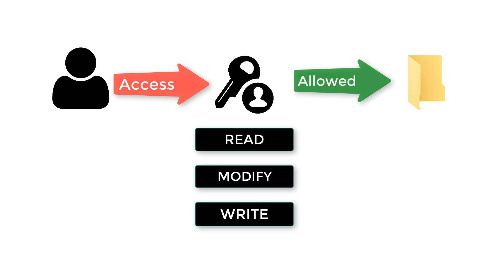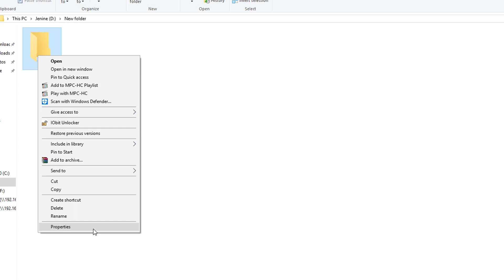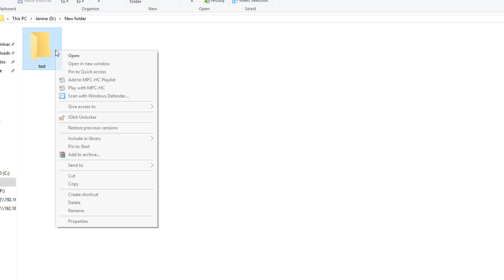Fix : Windows Folder Access Denied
Follow the steps given in the video to troubleshoot the "Access Denied" error message on a Windows based PC.

Take note, if the "Access Denied" error message appears while opening a file or folder despite the fact that you happen to be the administrator of that computer system, then it is possible that you might need to reset the file or folder permissions.